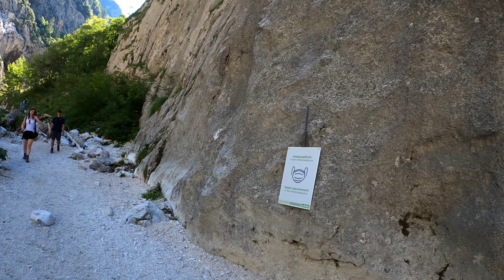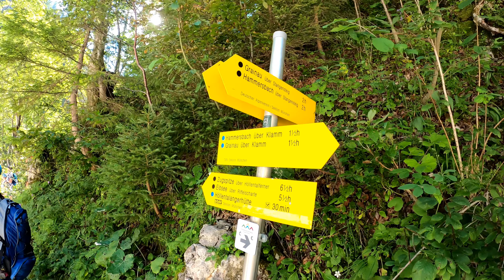🇩🇪 Höllentalklamm bis Höllentalangerhütte Part 2-Gopro hero 8 black-